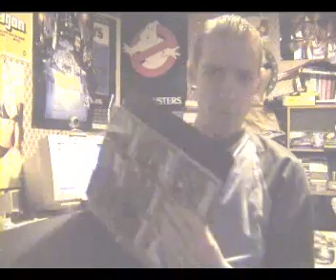I've Lost Lost! Plus Two Decent Movies I Saw This Week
Lost has gone from my TV package!
On the bright side I saw two decent movies this week!
Video quality was a bit rough on this one as I made it quick and cut it a bit quicker than I thought!